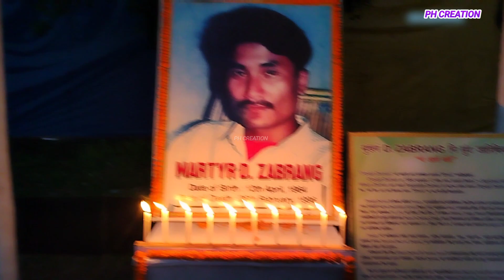Gemsri Daimary || Actor Sukbhir Karzee || Actor Lingshar Basumatary at Antaibari Maya Club Chirang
At Antaibari Maya Club Martyrs D Jabrang Memorial Football Tournament, Chirang